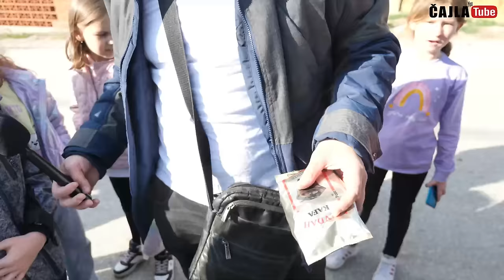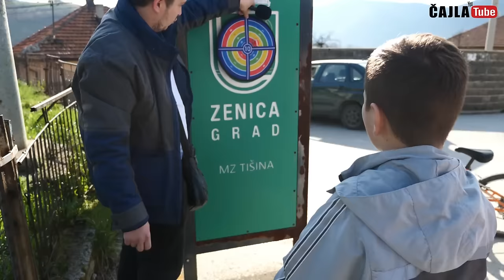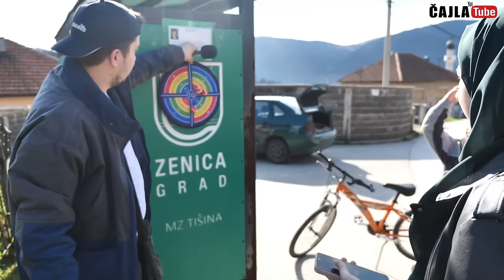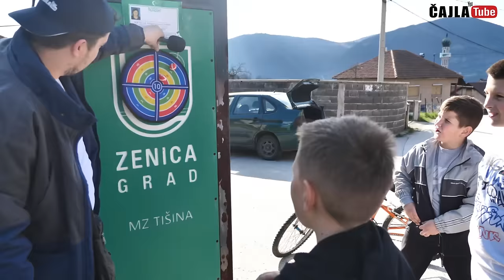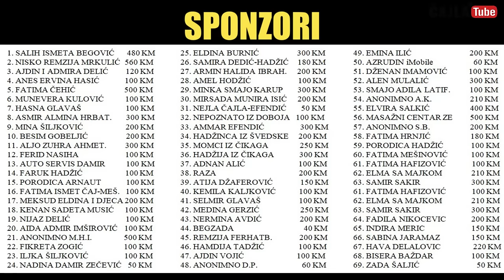ŽIVOTNA PRIČA MOJE MAME HADŽI EKREME ČAJLAKOVIĆ - Čajla's RamVlog 9 *paketići u Tišini* 2024